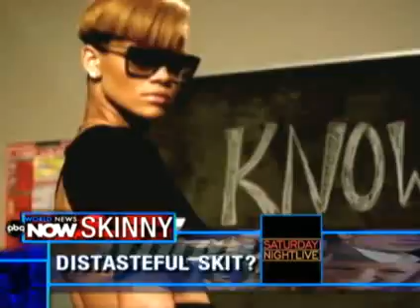SNL Tiger Woods Wolf Blitzer